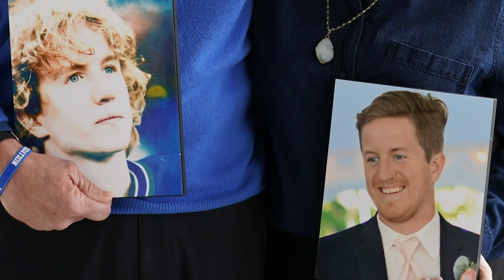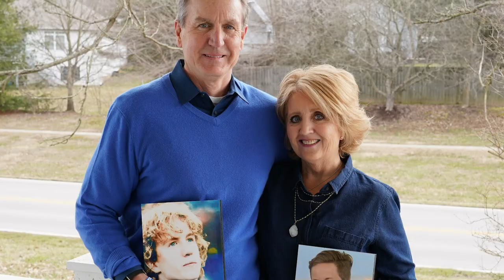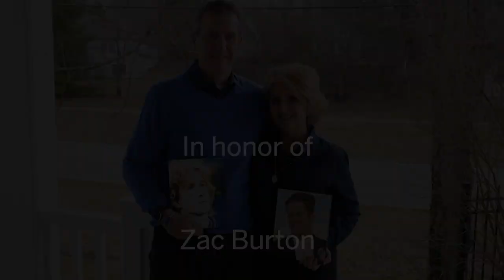Chris & Jennifer Burton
Chris and Jennifer Burton discuss their son Zac's struggles with substance use disorder and why they are working to help other families coping with substance use issues. Hear from more Hoosier families who have lost loved ones to substance use disorder